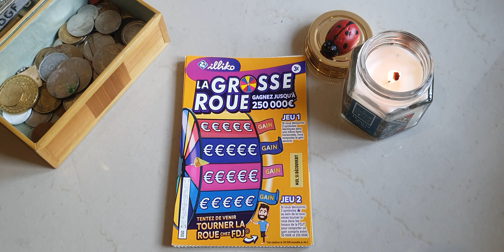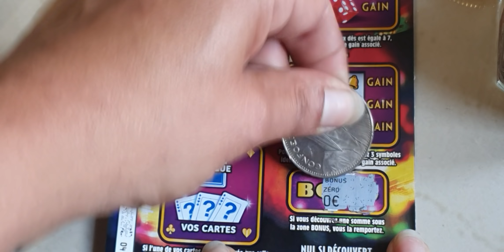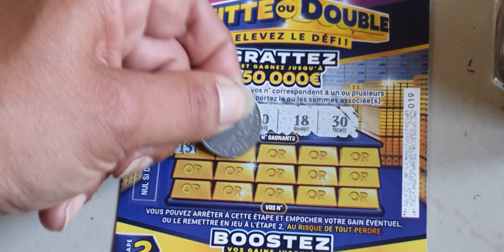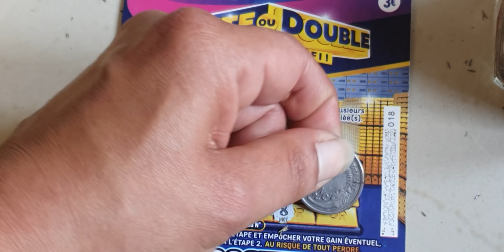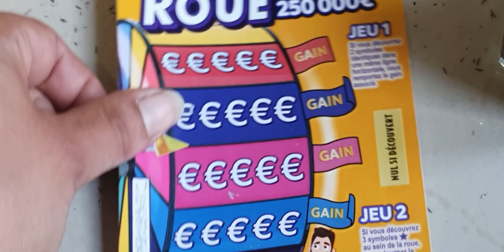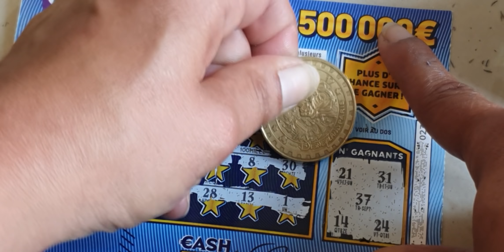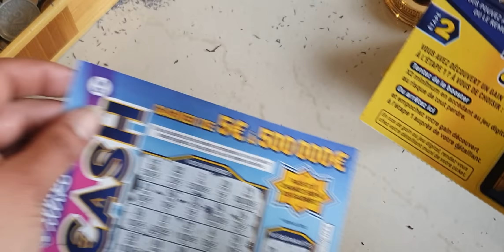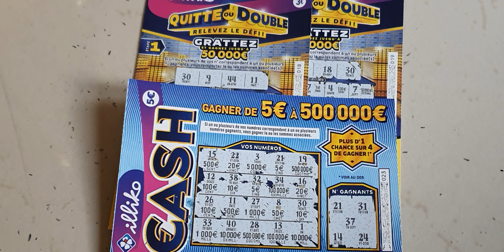🔥💰LES GAINS FUSENT😱🤑🐞🍀